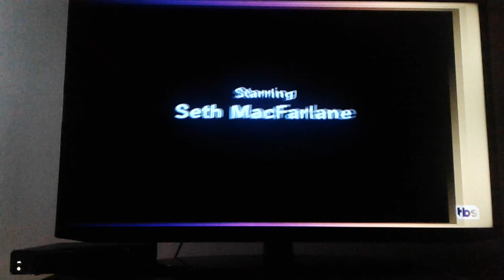April 1, 2020